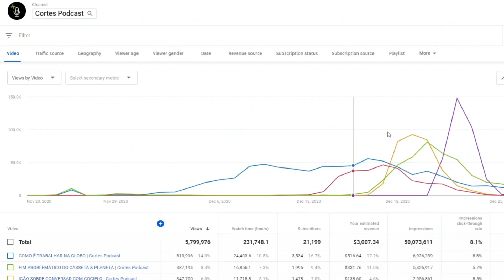COMO FOI PARTICIPAR DA BANHEIRA DO GUGU (LUIZA AMBIEL) | Cortes Podcast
Vídeo original:
LUIZA AMBIEL - Inteligência Ltda. Podcast #354